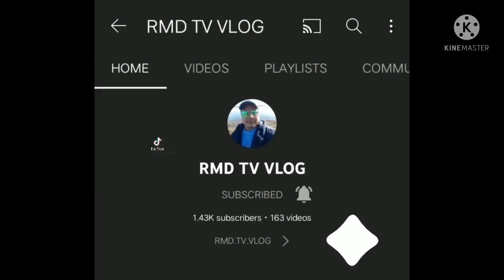biglaang interview ng misis ni RMD. GOD IS GOOD ALL THE TIME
helping other people